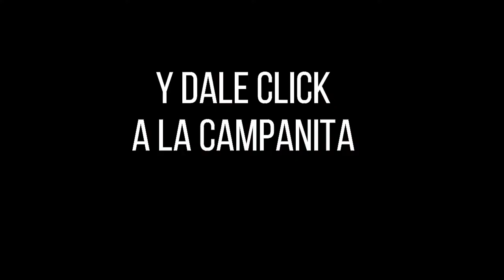Resultados CARIBEÑA NOCHE Miércoles 03 de noviembre de 2021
Hola buenas noches, te presentamos los resultados de las loterías y chances en Colombia, vamos con el Resultados del Chance Caribeña Noche del miércoles 03 de noviembre de 2021.

Resultado LA CARIBEÑA NOCHE Del miércoles 03 de noviembre